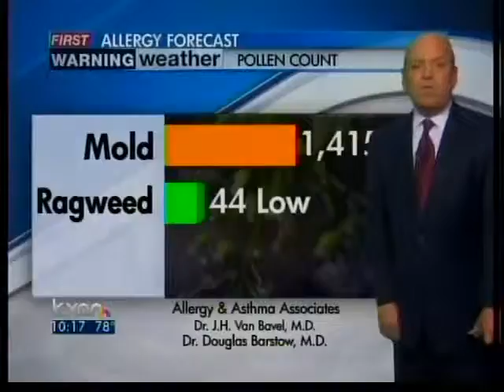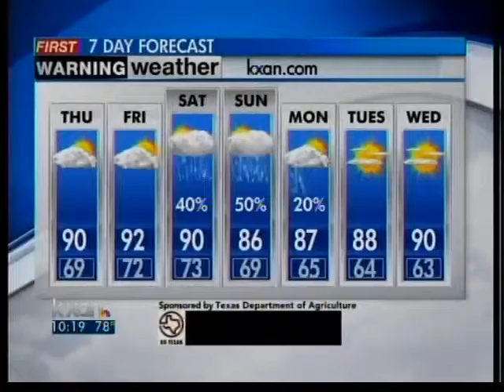Wednesday Night Forecast